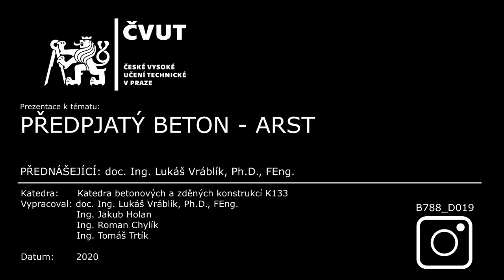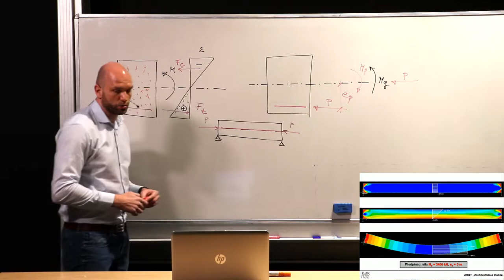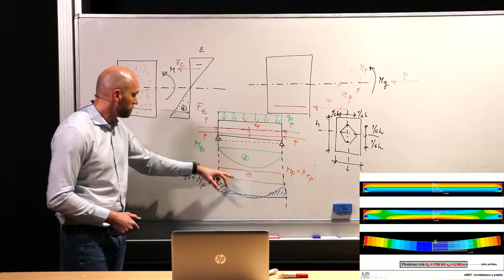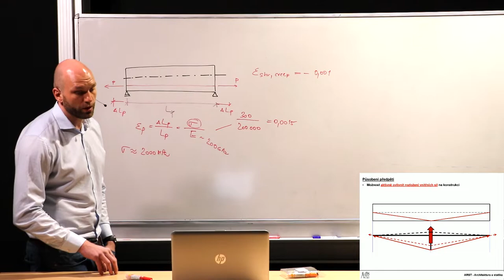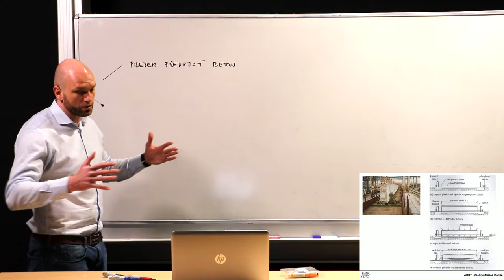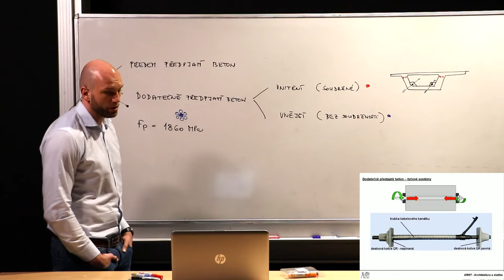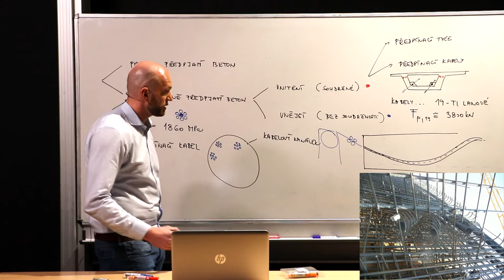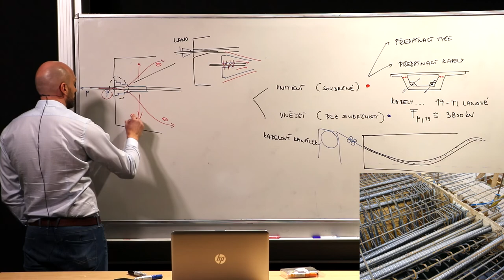1.🎫Předpjatý beton - ARST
⏭Tomáš Trtík